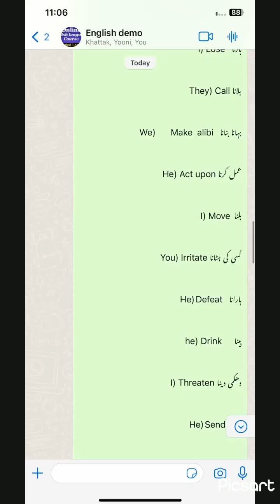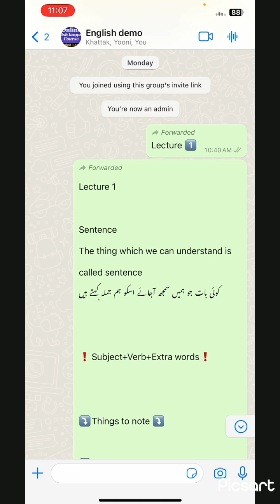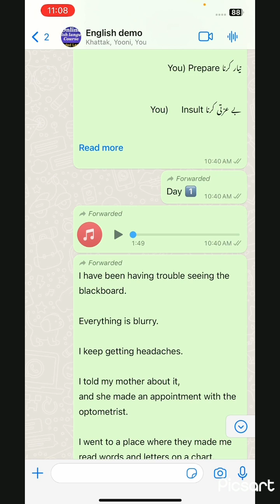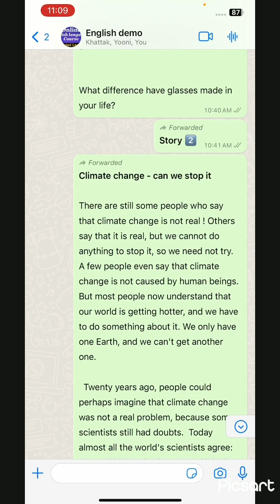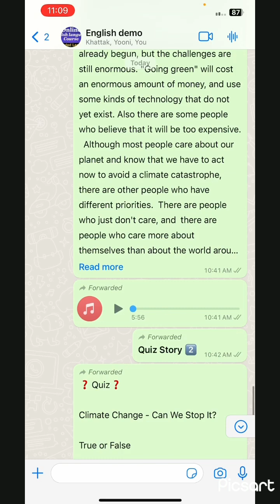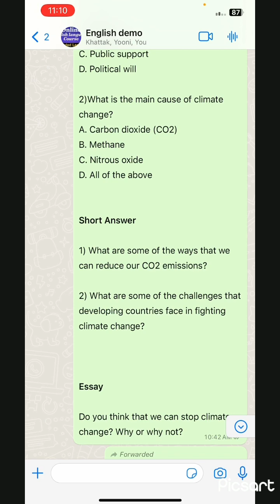learning center mai English language course +certificate course kis tarahn Hoga dkhain is video mai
👉 Take 2 days free demo classes

Alhamdulillah My 11th batch has started all students are from Hello Talk
If you are a professional and have no time to go to any coaching center then for you we have designed an English course with a reasonable fee, You do not need to enroll until and unless you are satisfied with our methodology.
Take our free demo classes that you can trust us